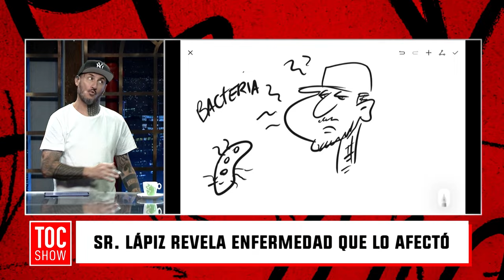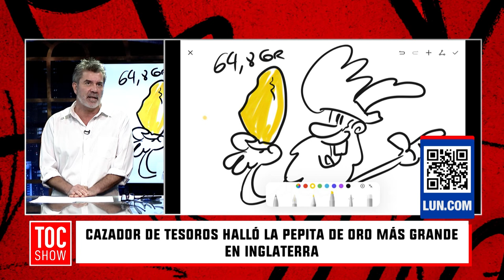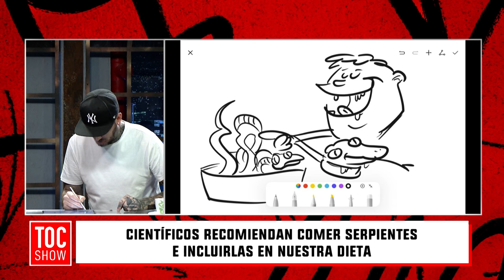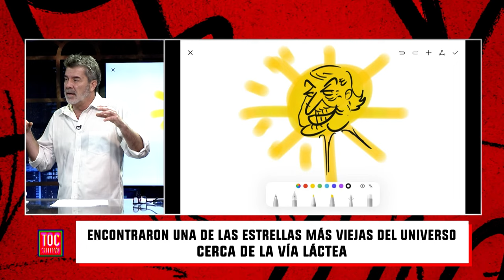Toc Show | 25 de Marzo de 2024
En Toc Show, analizamos la posible influencia de Hermosilla en nombramientos en el Poder Judicial. También, te contamos que se da por finalizada la polémica con Argentina por dichos polémicos dichos de su embajador en Chile.
Pollo Valdivia te espera en Toc Show, de lunes a viernes a las 20:30 horas, sólo por las pantallas de TV+.